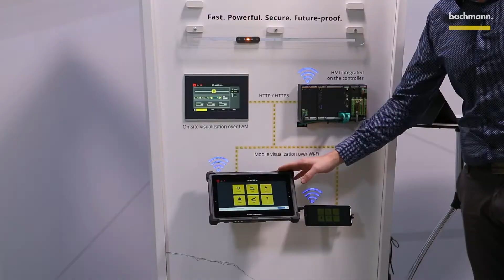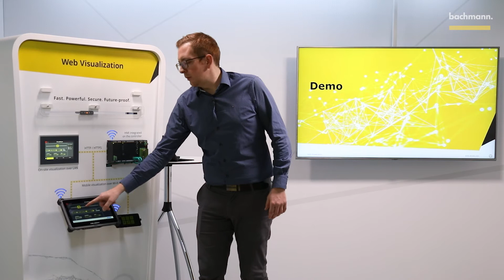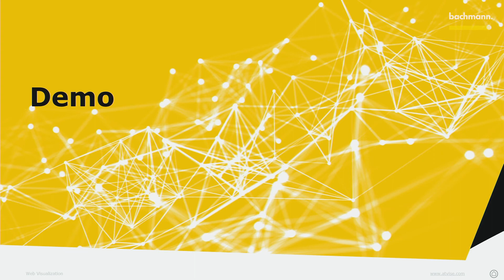Demo - Web Visualization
Visualisierung und Bedienung